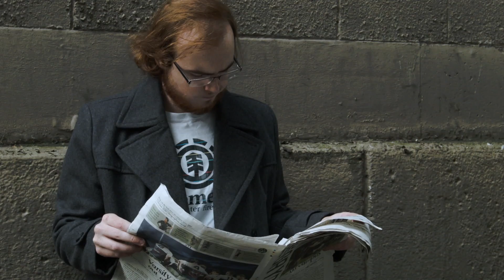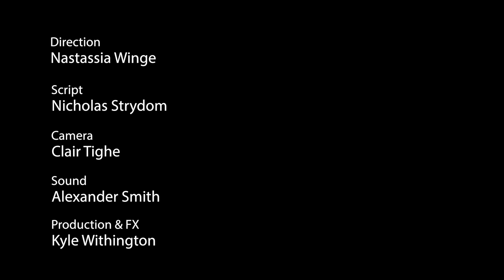TeleTaxi - A Sci Fi Short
In the year 2045, who has time to wait for a taxi?

Back at Uni for a second year of Cinema & Photography!  Here's our first formative assignment for the year - a 'Sci-fi' genre short film that had to incorporate the line "Taxi."!  Fun first outing with the Black Magic Pocket Cinema Cameras, and a fairly intensive editing session to get it all finish on time.

(This included replacing all sourced audio tracks with foley sound effects!  Quite the task!)